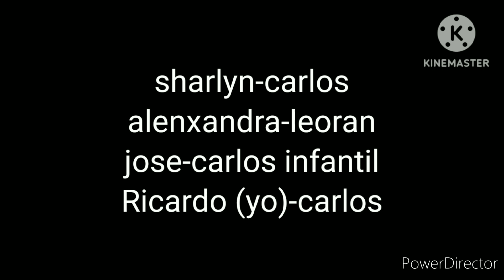sharlyn es castigado temp 2 ep 2